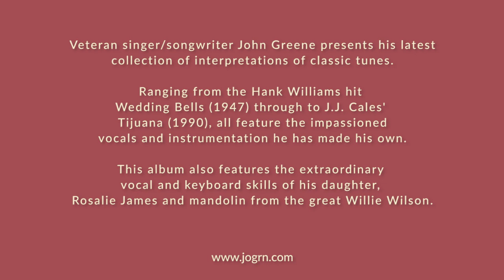John Greene Music - Crying Time Again - An Album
Veteran singer/songwriter John Greene presents a collection of interpretations of classic tunes.
Ranging from the Hank Williams hit Wedding Bells (1947) through to J.J. Cales' Tijuana (1990), all feature the impassioned vocals and instrumentation he has made his own.

This album also features the extraordinary vocal and keyboard skills of his daughter, Rosalie James and mandolin from the great Willie Wilson.
01 Cowboy Peyton Place [Sahm] 1975

02 Crying Time [Owens] 1964

03 Long May You Run [Young] 1977

04 Mama Tried [Haggard] 1968

05 Doctor My Eyes [Browne] 1972

06 You Can Be My San Antone Rose [Clark] 1975

07 Tijuana [Cale] 1990

08 Amelia [Mitchell] 1976

09 Wedding Bells [Boone] 1947

10 Showdown [Lynne] 1973

LINKS

X